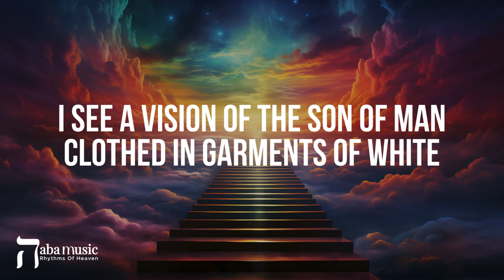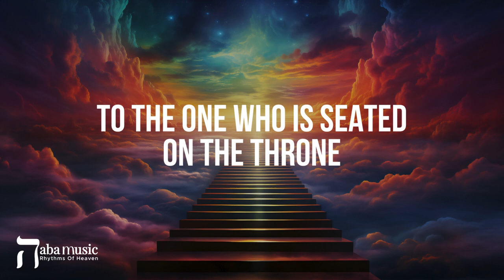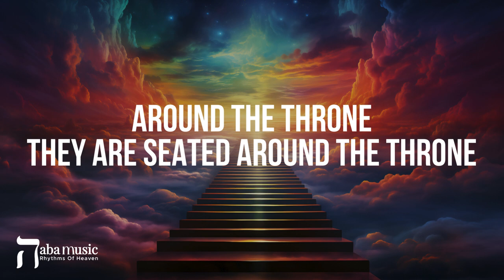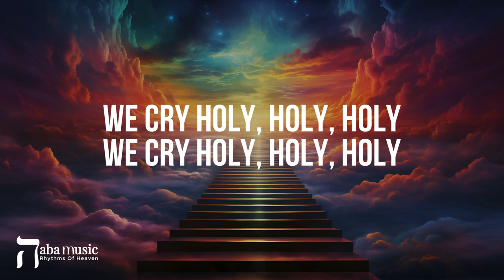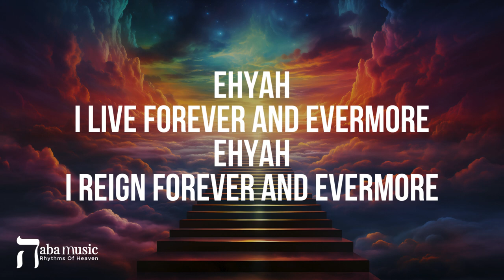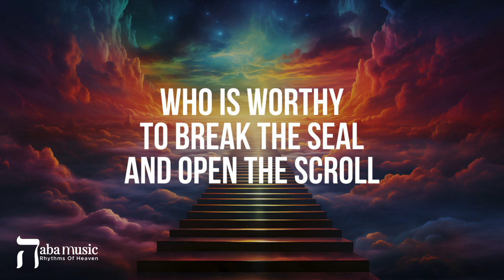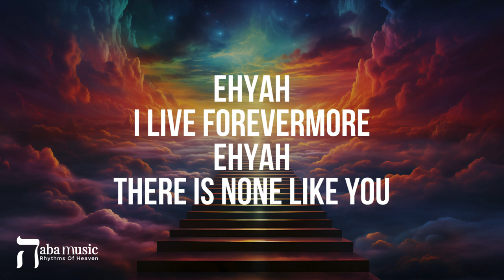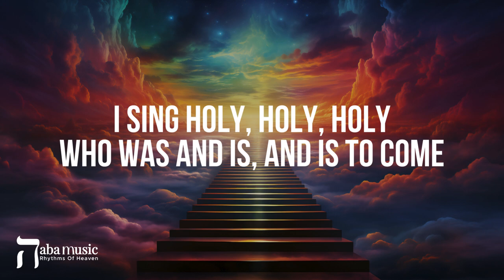Naba Music | Beholding The Throne (Lyric Video)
Written By: Andre Thomas